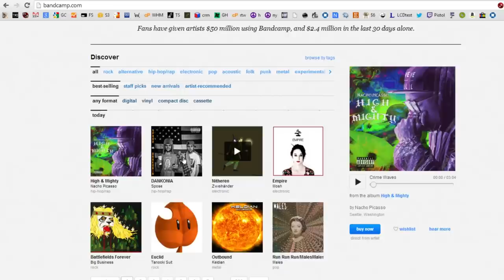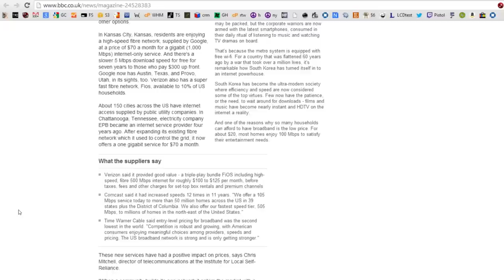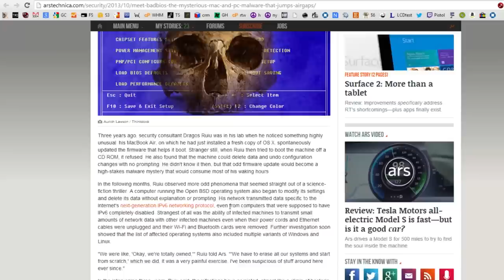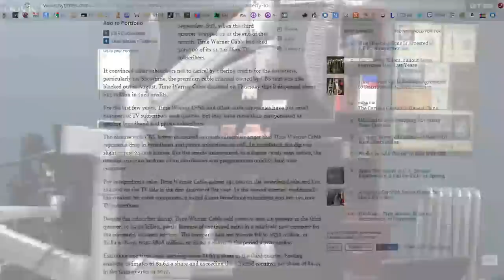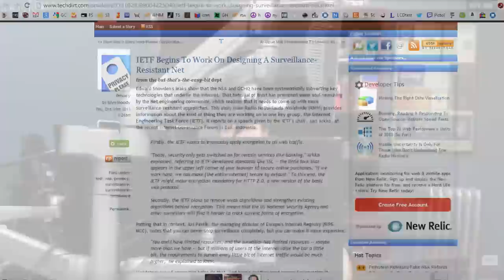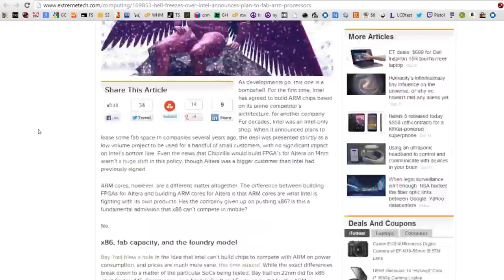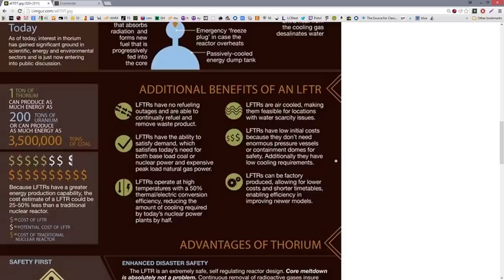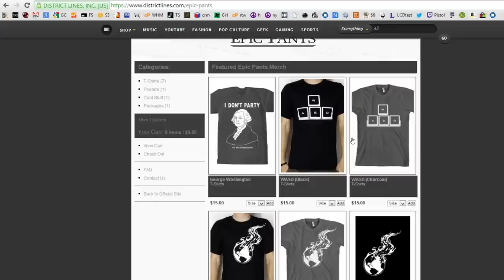The Tek 0081: Mike Rogers Can Go Eat a Spider